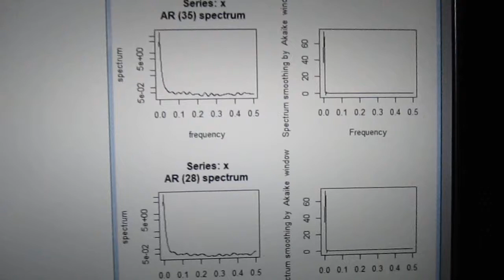‹統計的な考え方›を利用した「超音波技術（R言語）」 ultrasonic-labo